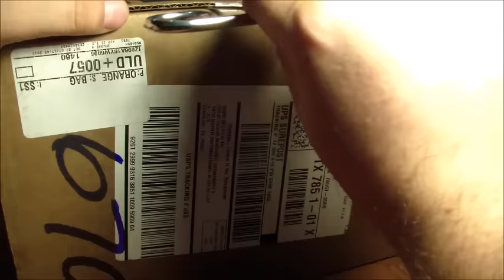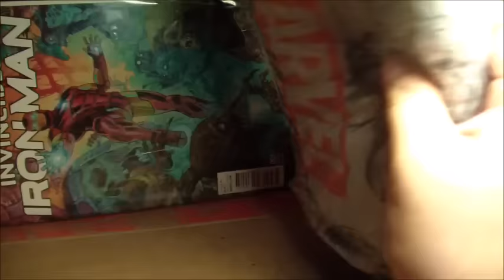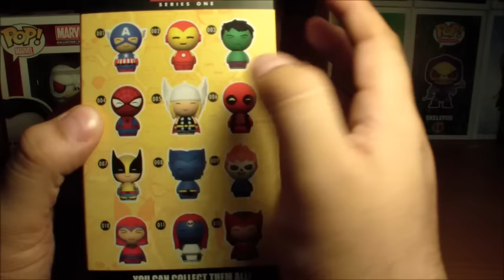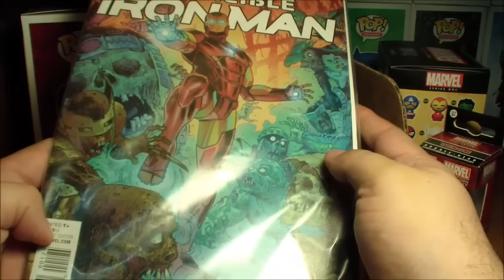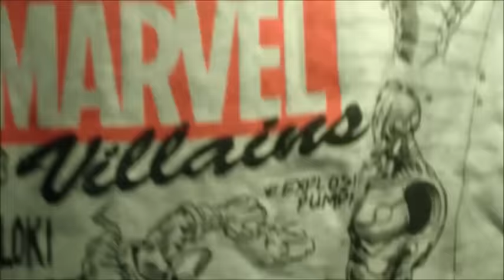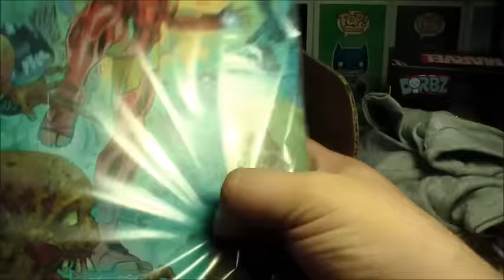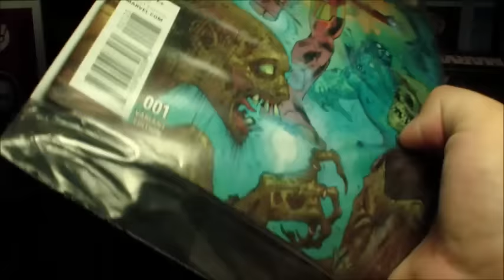Marvel Collector Corps Octubre 2015 Villanos